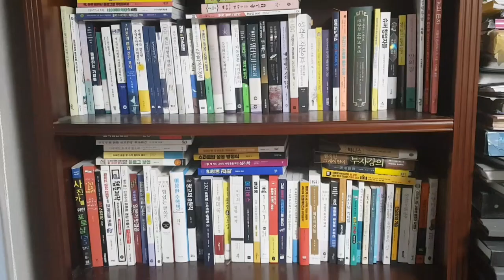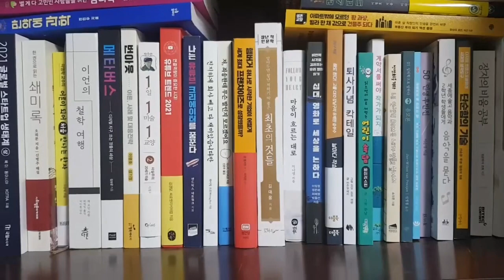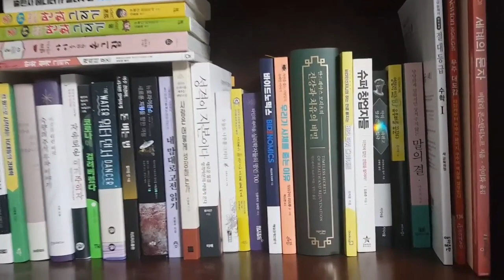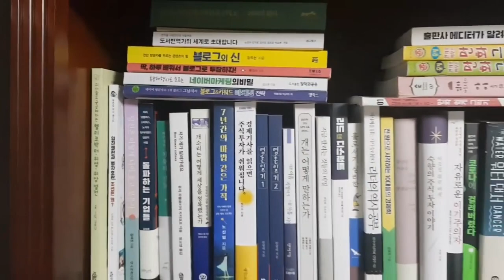[책사의이야기] 올해의 책장 정리 (이게 다 올해 읽은 책?)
안녕하세요 책사의 이야기입니다

알라디너TV 활동도 하면서, 블로그 서평단도 열심히하니 엄청난 책을 받았습니다

평생 읽을 책을 몇개월만에 읽었네요 허허허...

책장이 지저분하여 정리하니 깔끔합니다

몇개는 유튜브 영상 제작 허락을 받아서 제작하려고 하니 더욱 열심히 제작하겠습니다!!

블로그에 오시면 더 많은 서평글이 있으니 방문 부탁드립니다 :)